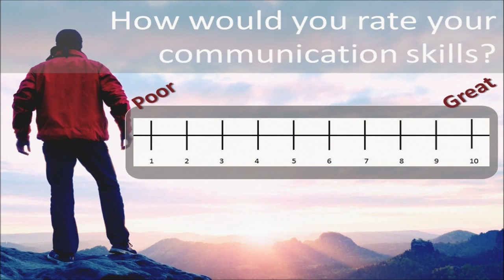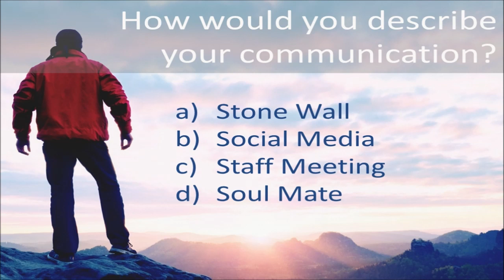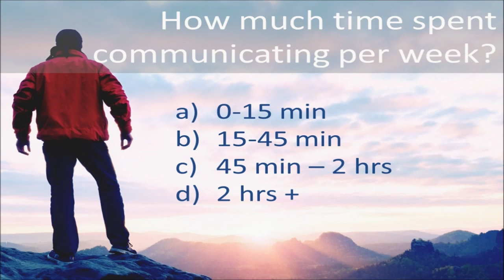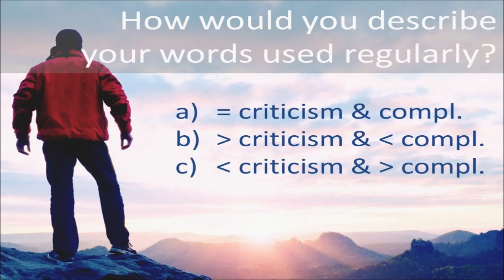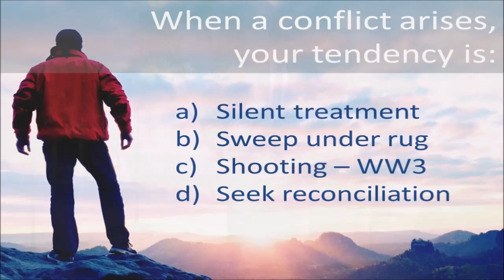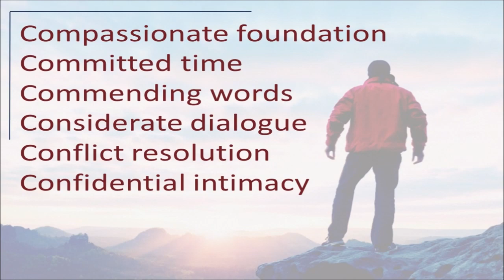#8 FOUNDATIONS - The Foundation of Marriage - Communication - Genesis 2:18-25